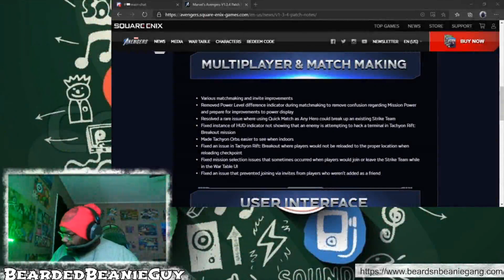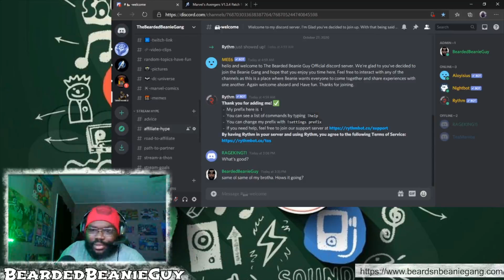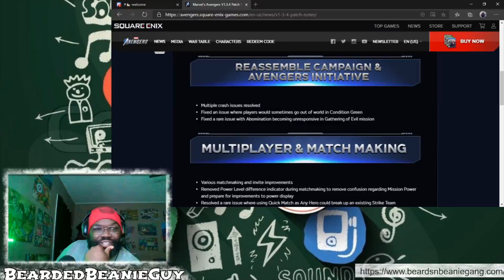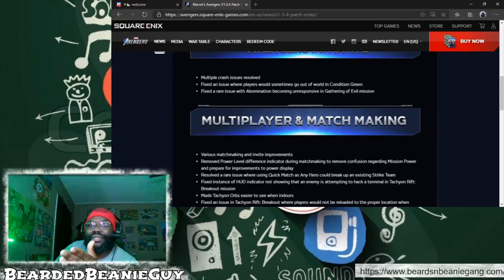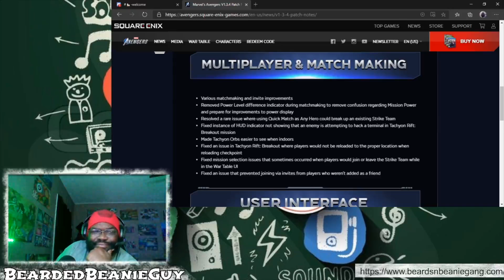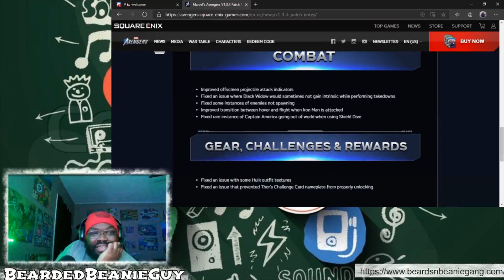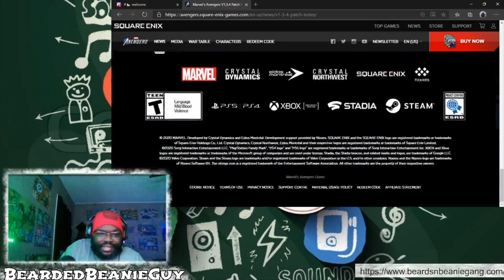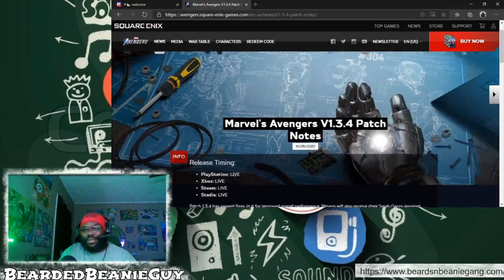Avengers Patch1.3.4 More of nothing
How do you feel about the state of this game and are you still playing?